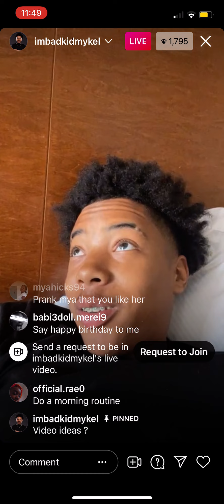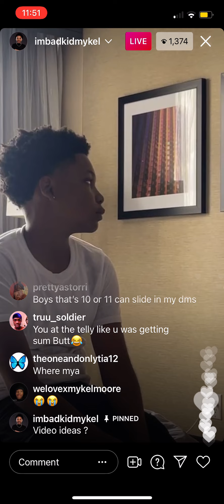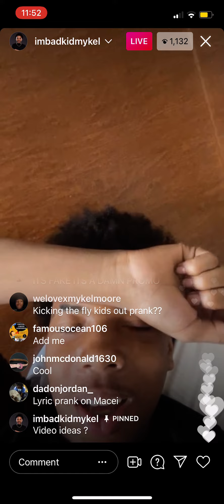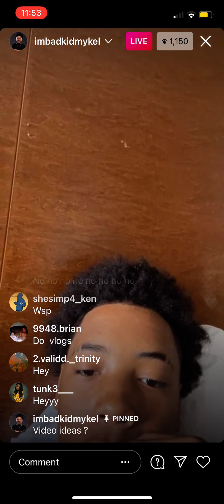BadKidMykel On Instagram Live 6/5/21